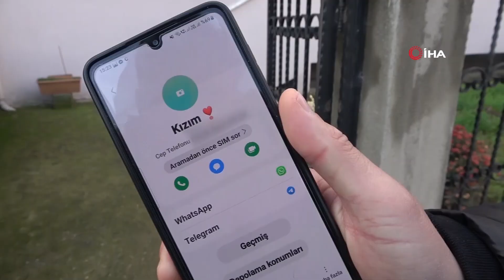Sibel'in Sır Ölümü! Sibel Kayman'ın Amcası İlk Kez Konuştu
Kocaeli'nin İzmit ilçesinde erkek arkadaşının ruhsatsız tabancasından çıkan kurşunla hayatını kaybeden Sibel Kayman'ın amcası ve kız arkadaşları açıklamalarda bulundu. Sibel'in çocukken yaşadığı tüm acılara rağmen hayat dolu bir genç olduğunu söyleyen amca Bahadır Altınsoy, "İntihar ettiğini düşünmüyoruz. Mikail'in onu öldürdüğünü düşünüyoruz. Benim evladım gibiydi. Telefonumda Sibel, 'kızım' diye kayıtlı. O benim kızımdı, evladımdı" dedi. Öte yandan, 25 yaşındaki Sibel'den geriye ise arkadaşları tarafından kayda alınan mutlu anları kaldı.

Olay, 4 Aralık günü sabaha karşı Erenler Mahallesi'ndeki bir binada meydana geldi. Sibel Kayman (25) ile erkek arkadaşı Mikail K. arasında tartışma çıktı. Çıkan tartışmada genç kadın, erkek arkadaşının ruhsatsız tabancasından çıkan kurşunla hayatını kaybetti. Olayın ardından gözaltına alınan Mikail K. tutuklanarak cezaevine gönderildi. Sibel'in cenazesi ise o daha 52 günlükken cinayete kurban giden babasının yanına defnedildi.